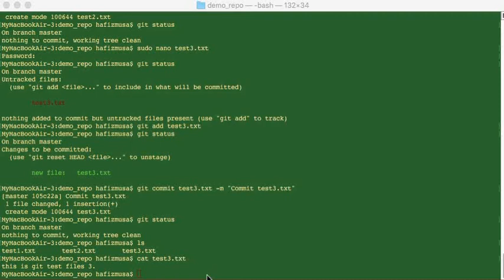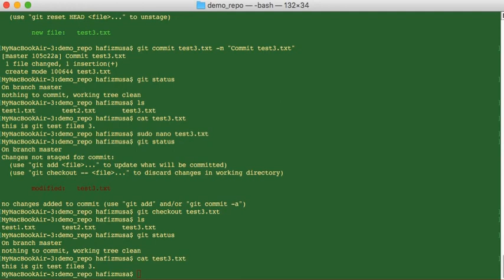07 Git Checkout to discard change in working directory